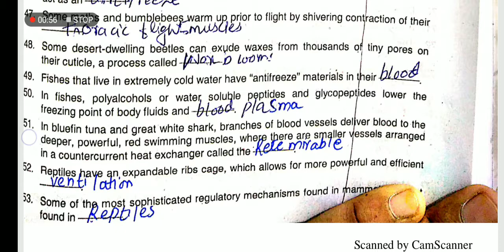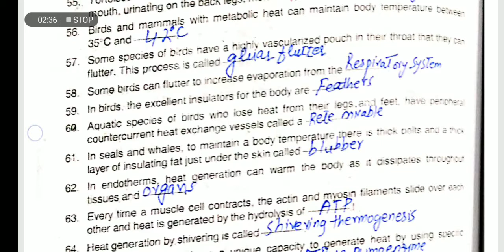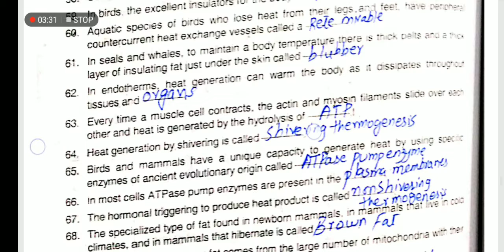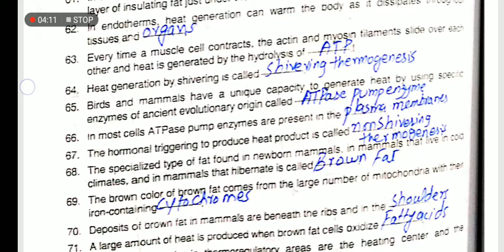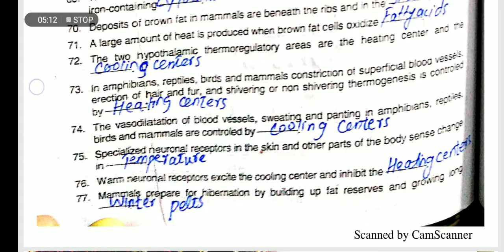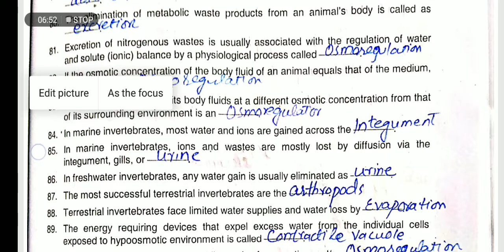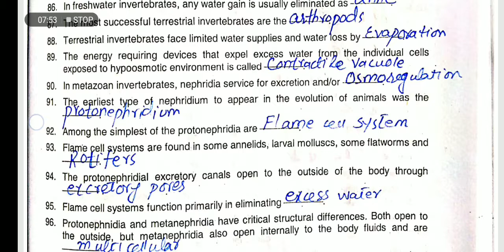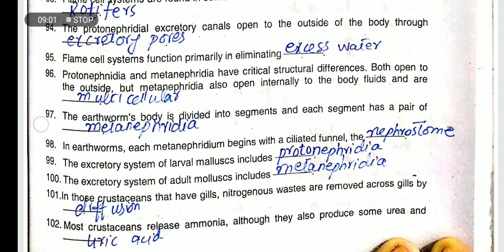Temperature and body fluids regulation fill in the blanks part 2